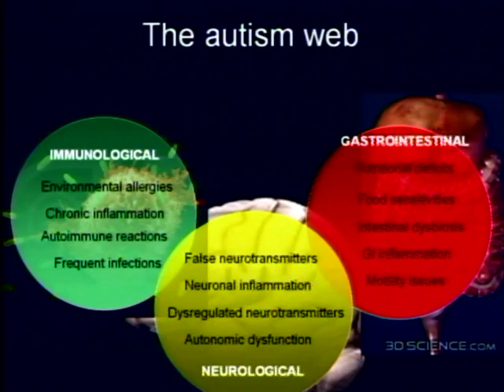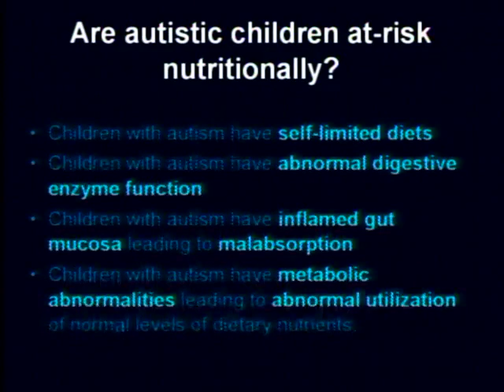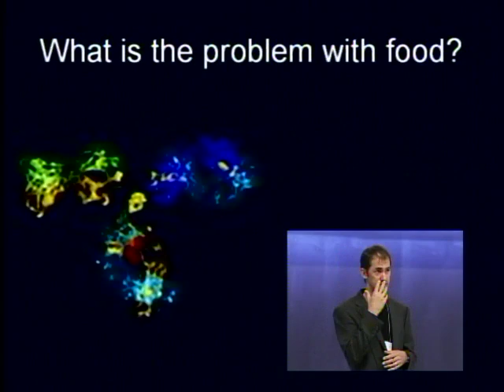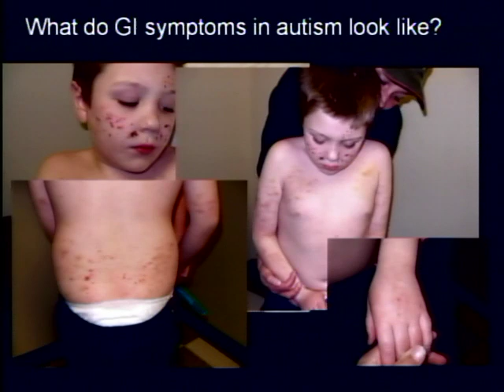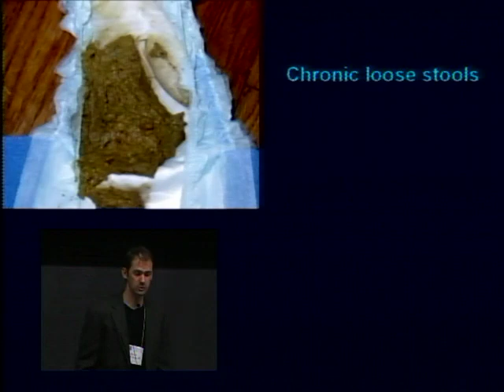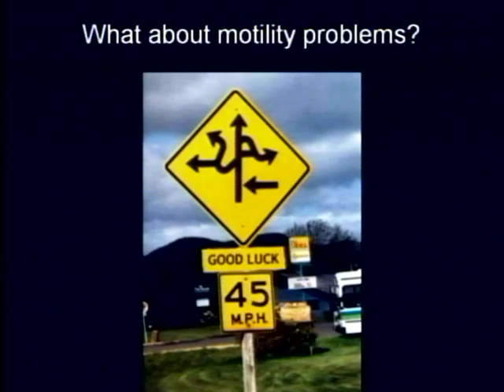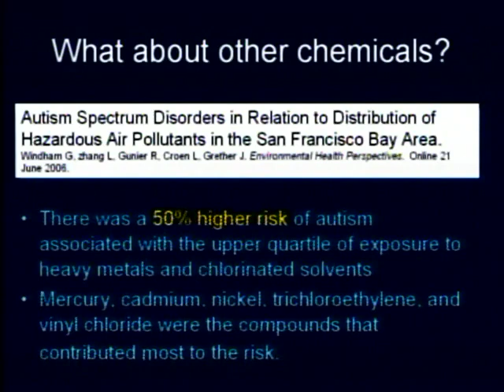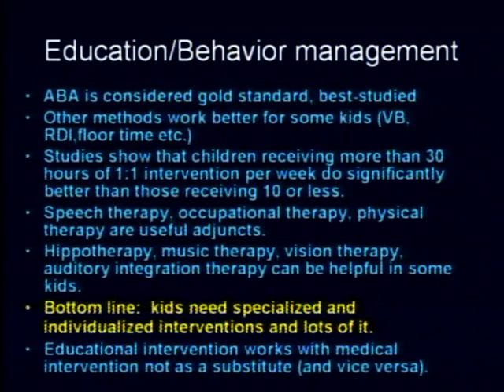Treating Autism: Understanding Biomedical Treatment Options - Brian Jepson, MD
Recorded at: Autism Canada